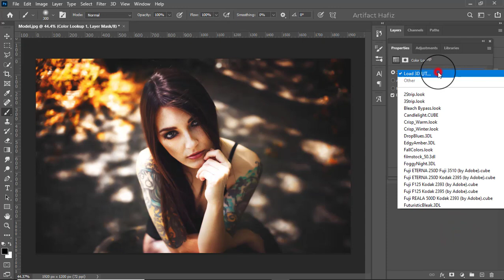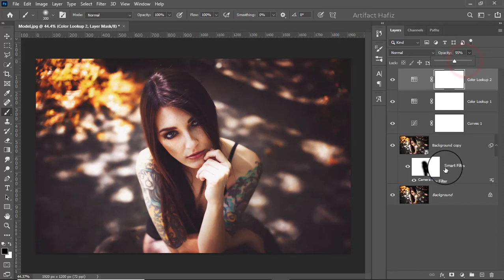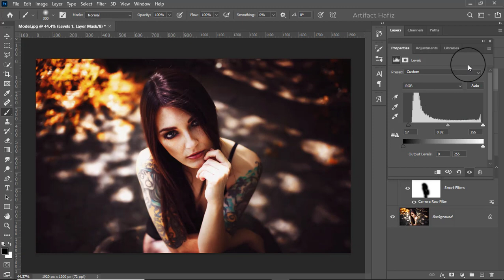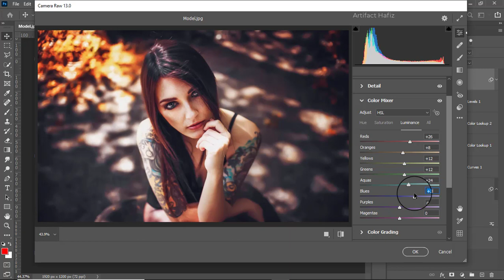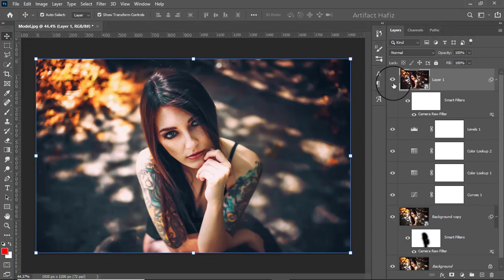Warm Photo Effect | Fade Effect Photoshop Tutorial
Hello Viewers,
Here I will show Warm Photo Effect | Fade Effect Photoshop Tutorial.

Skype: rakibhafiz
Follow me on